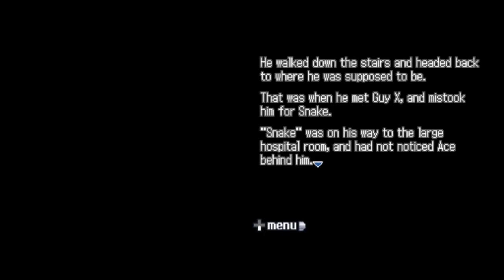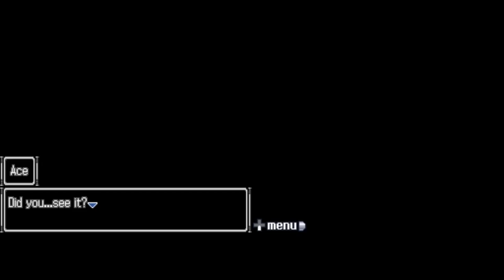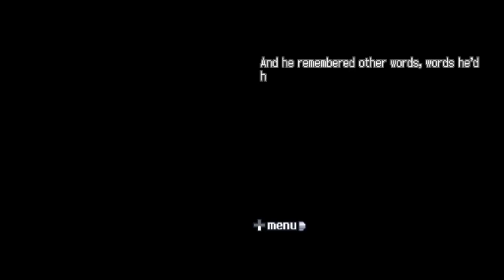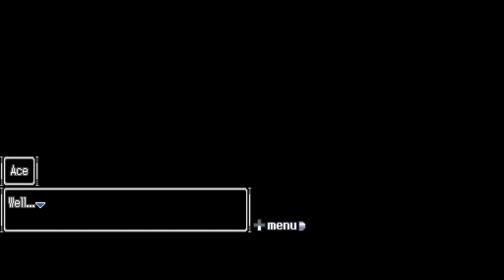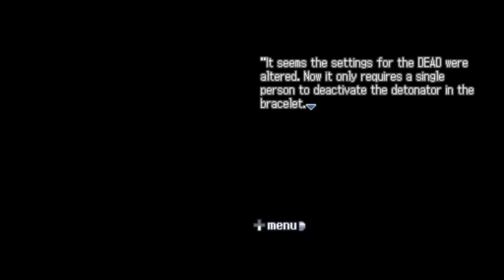The True Murderer | Nine Hours, Nine Persons, Nine Doors Part 31